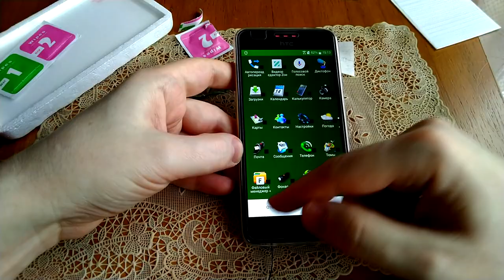Защитное стекло для смартфона HTC Desire 825 Dual Sim. Обзор и примерка!)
Чехол + защитное стекло для HTC Desire 825 Dual Sim. Толщина защитного слоя стекла составляет всего 0,3 миллиметров, что может полностью покрыть оригинальную поверхность экрана, предотвратить повреждение от внешних сил и увеличить поглощение удара, что в 5 раз выше, чем у ПЭТ-пленки. Это не влияет на видеоэффект экрана.